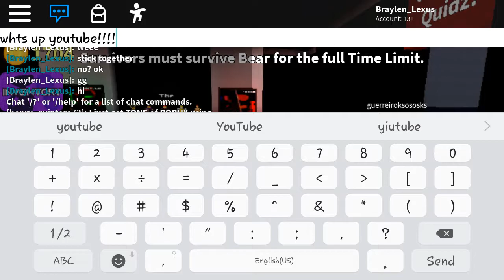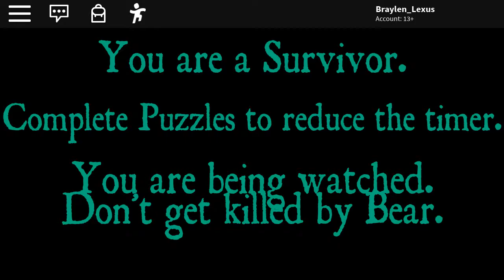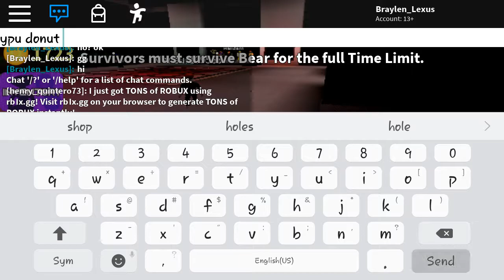(LETS PLAY!) Roblox: Bear (Alpha) Strawberry bear!